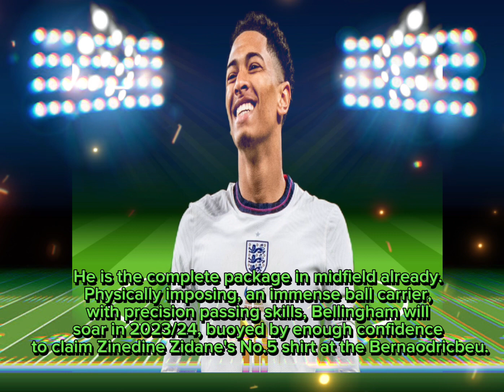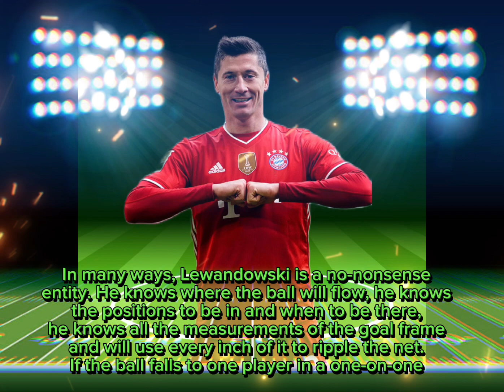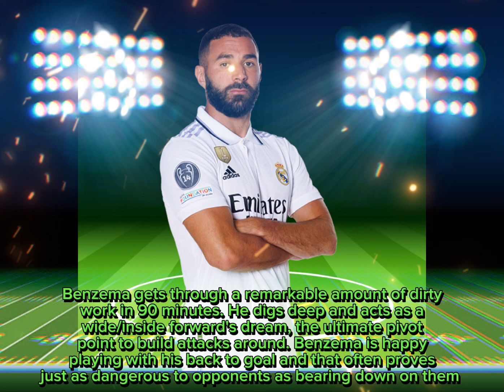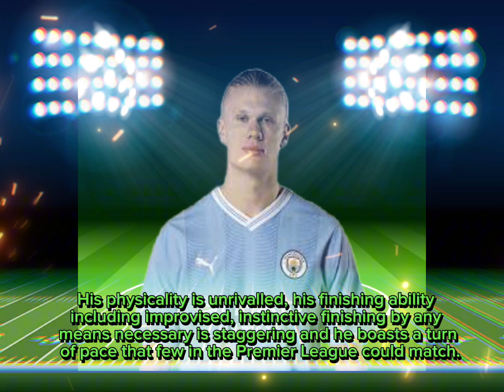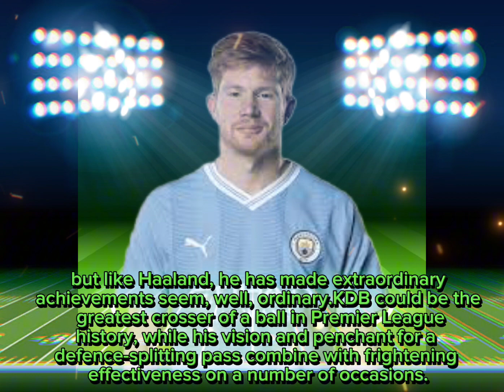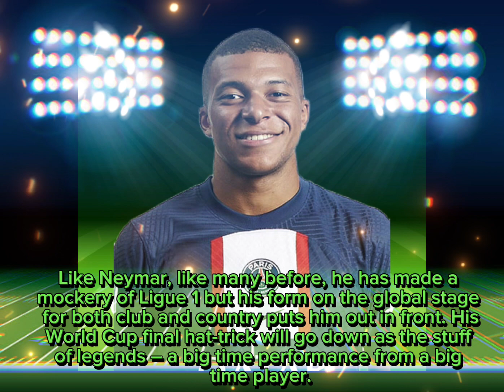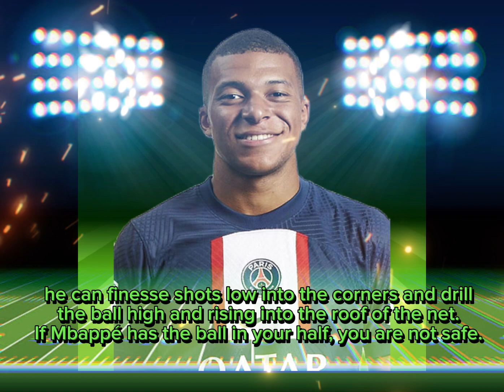Best football players in the world ranked 2023